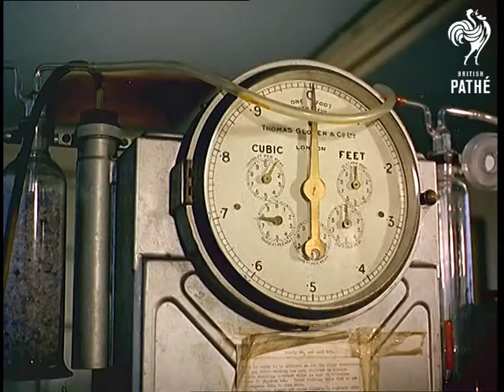Air Pollution (1968)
London.

L/S over London on a grim, grey day; pan right to show apparatus in the Medical Research Council's air pollution research unit at St Bartholomew's Hospital.  Various tests and experiments are seen, conducted by scientists in white coats to test levels of pollution and the harmful effects.

One scientist sits in a room that is filled with (invisible) smoke; he coughs and sputters, then is let out and put in an enclosed glass box, where he puts on a nose clip and breathes into a special machine.  Another man breathes heavily into a tube while a graph marks the effort of his lungs.

A man breathes in diluted carbon monoxide through a huge breathalyser, then does a simple test to see how quick his reflexes are by pressing on an electric pad with a wired pen.  M/S of a man smoking; he stubs out his cigarette then walks through a door reading 'No Smoking'.  A scientist inside takes a pinprick of his blood to test levels of carbon monoxide in his blood.  C/U of three cigarette stubs, one still smoking, in an ashtray.

 FILM ID:427.1